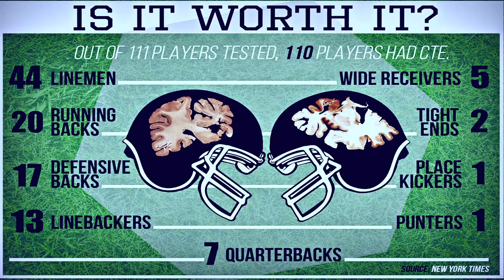SIDE EFFECT PROMO WRITTEN AND PRODUCED BY MICAH FRANKLIN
SIDE EFFECT
PROMO
 MF MOVEMENT PRESENTS DINNER AND A MOVIE OCT 25 AT THE CT TAQUERIA 6220 TOWN SQ, ALPHARETTA GA 30005 8 PM

SCREENING OF SIDE EFFECT WRITTING AND PRODUCED BY MICAH FRANKLIN
AND
90 DAY RULE WRITTEN AND PRODUCED BY TONY ROBINSON JR DIRECTED BY KARIM JAMAL